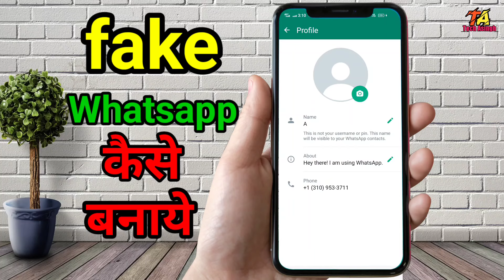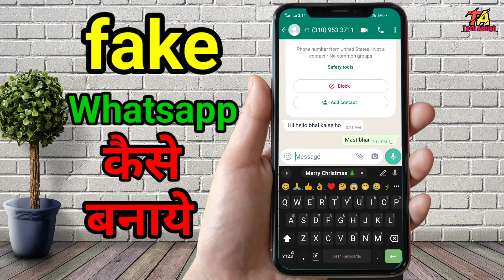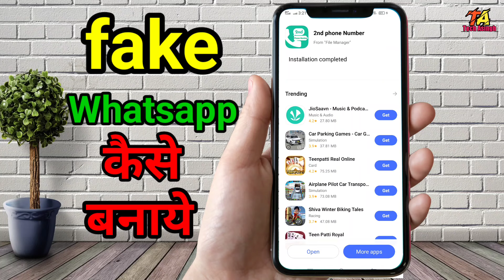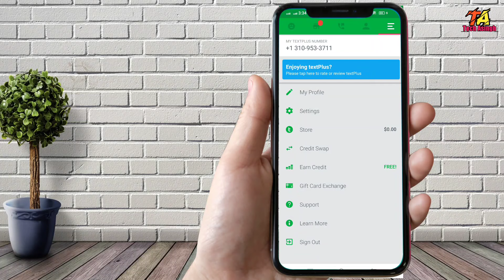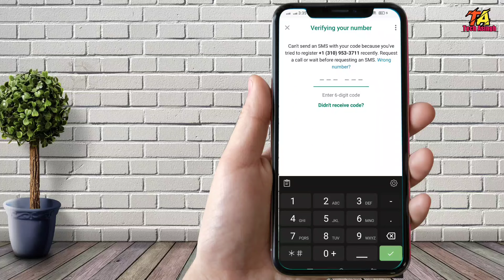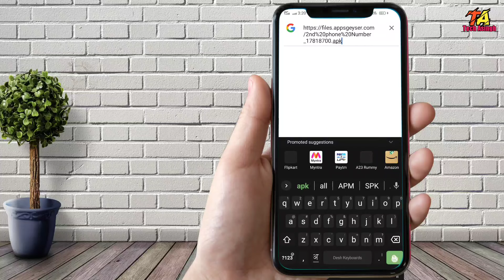Fake Whatsapp kaise banaye - how to Create Fake Whatsapp Account 2024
लिंक👇 पे क्लिक करने से पहले Sunscribe भी कर दो यार 🙏🙏🙏

fake whatsapp banao

whatsapp fake number new
create whatsapp fake account
how to create fake whatsapp 2023
how to create whatsapp account using us number